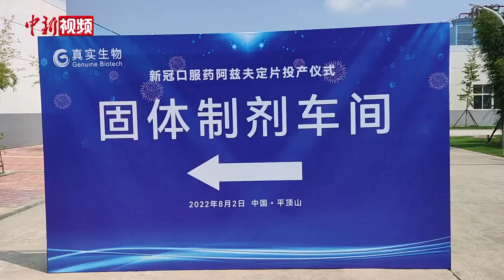国产新冠口服药阿兹夫定片在河南平顶山投产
8月2日上午，用于新冠病毒肺炎适应症的阿兹夫定片投产仪式在河南平顶山市河南真实生物科技有限公司举行。

自2020年4月以来，阿兹夫定片先后在国内外获批开展Ⅲ期临床试验。两年多的试验结果显示，阿兹夫定片可以显著缩短中度的新型冠状病毒感染肺炎患者症状改善时间，提高临床症状改善的患者比例，达到临床优效结果。

今年7月25日，阿兹夫定片获得中国国家药品监督管理局附条件批准上市，成为国内首款获批上市的国产新冠口服药。

据介绍，真实生物是一家以研发为驱动力的生物科技公司。作为一款抗病毒小分子口服药，阿兹夫定片具有广谱抑制RNA病毒复制的作用，而新冠病毒同属RNA作为遗传物质的病毒，因此该药对新冠病毒有抑制作用。（李超庆 程航）